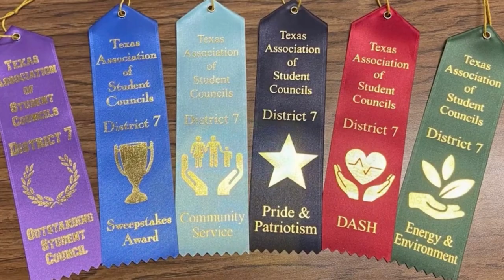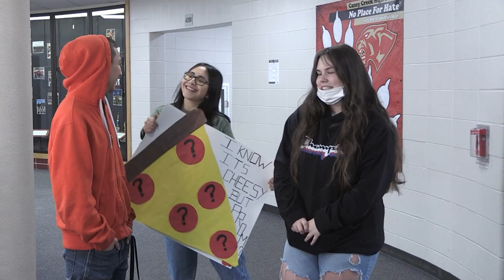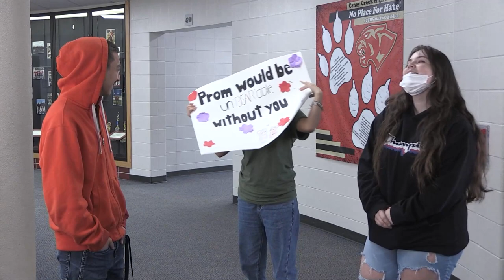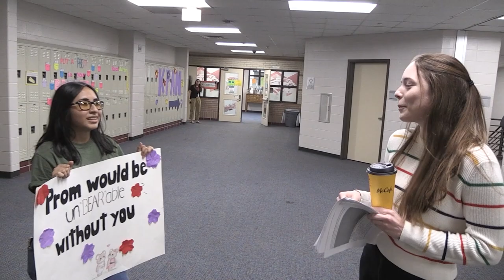KPAN II May 9th, 2022